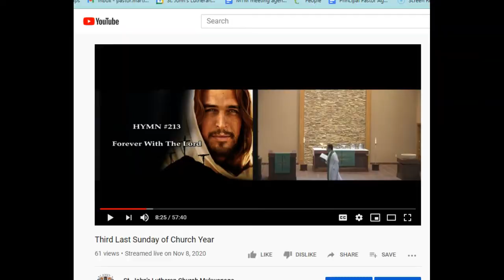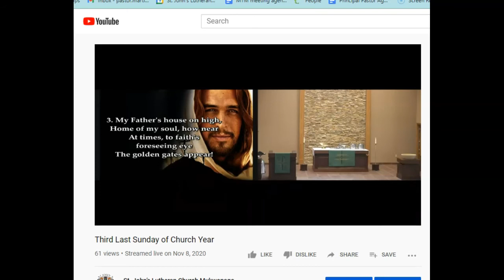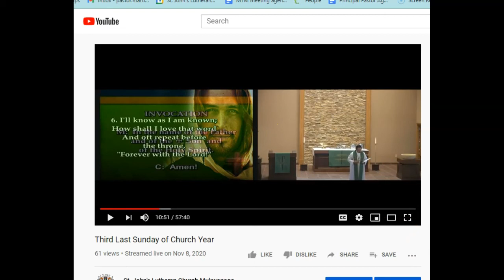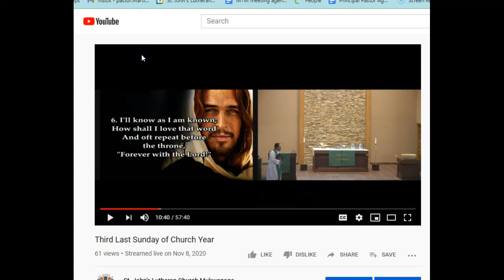Morning Devotion 11 10